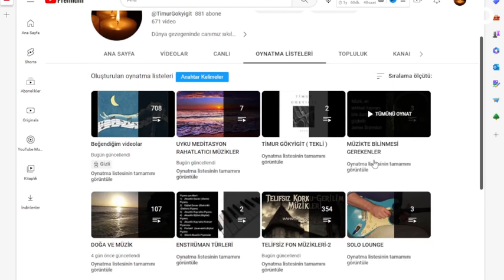pop müzik 2023, en iyi telifsiz reklam müzikleri, fon müzikleri,telefon zil sesleri 2023,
uyku müziği, rahatlatıcı müzik, dinlendirici uyku müzikleri, relax müzik
telifsiz sakin müzikler,
en iyi reklam müzikleri,
telifsiz reklam müzikleri,
en iyi telifsiz müzikler,
video arka plan müzikleri,
telifsiz en yeni oyun müzikleri,
telifsiz epik fon müzikleri,
en iyi arka plan müzikleri,
twitch telifsiz müzikler,
telif hakkı olmayan muzikler,
kedi rahatlatıcı müzik,
sakinleştirici müzik,
bebekler için sakinleştirici uyku müziği,
iphone telefon zil sesi,
en iyi telefon zil sesleri,
piyano fon müzikleri,
telifsiz müzik indir,
alternatif müzik,
pop müzik 2023,
2023 müzik,
uzun meditasyon müzikleri,
long meditation music,
Bilinç Altı Temizleme Müziği,
Meditasyon müzikleri,
Stres ve Anksiyete Rölyefi,
Detoks Müzik,
Uyku içinde İyileşme,
Tranquil Music,
En İyi Dinlendirici Rahatlatıcı Müzikler,
Terapi Meditasyon Müziği,
Meditation,
5 Dakikada Uyutan Mucizevi Müzik,
uyku getiren müzikler,
Dinlendirici Uyku Müzikleri,
Rahatlatıcı Müzik,
Sleeping Music,
Telifsiz Müzik,
Uyku,
Meditasyon ve Stres Atma için Rahatlatıcı Müzik,
Rahatlatıcı Videolar,
telifsiz fon müzikleri 2023
telifsiz şarkılar,
telifsiz müzik,
telifsiz şarkı,
telifsiz beat,
telifsiz müzikler fon,
telifsiz fon müziği,
telifsiz dizi müzikleri,
telifsiz,
telifsiz arka plan müziği,
telifsiz müzikler,
müziktelifsiz,
fon müzikleri,
telifsiz intro müzikleri,
telifsiz en güzel müzikler,
telif hakkı olmayan fon müzikleri,
duygusal fon,
fon müziği,
duygusal fon müzikleri,
rahatlatıcı müzikler,
rahatlama müziği,
rahatlatıcı müzik,